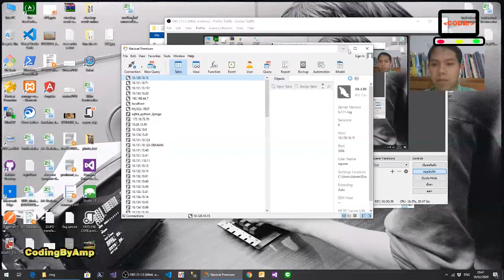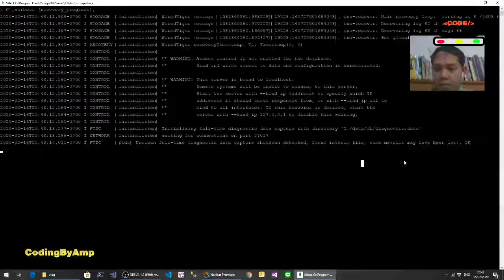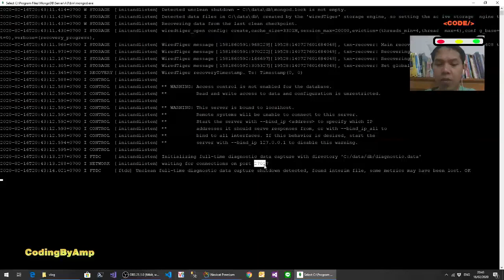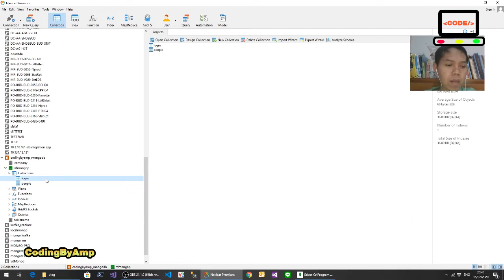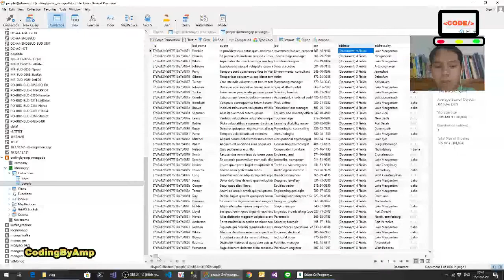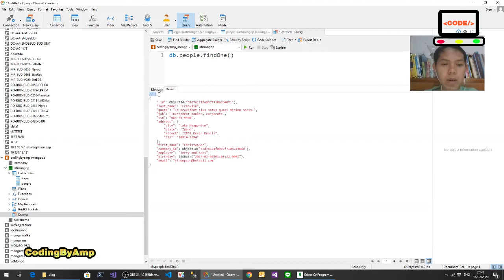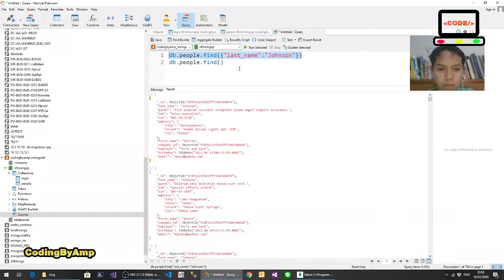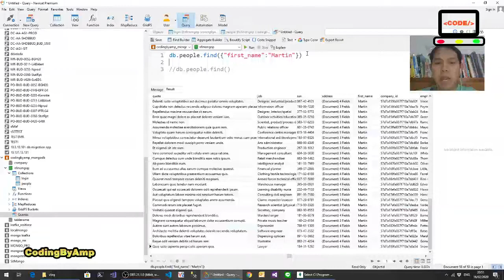แนะนำการใช้งานเครื่องมือจัดการฐานข้อมูล ง่ายๆ กับ Navicat Premium | EP2